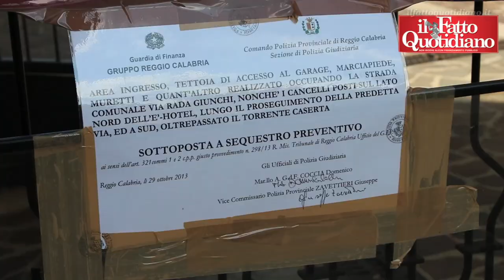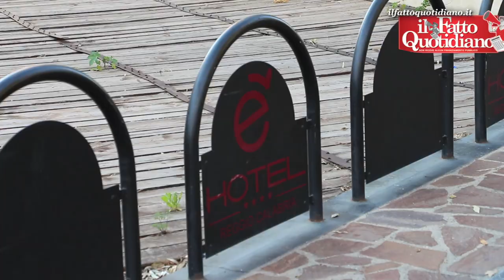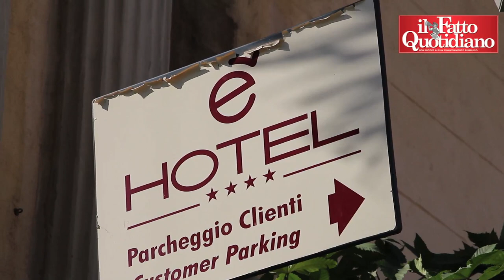Reggio, sequestrato hotel di lusso abusivo: “Rischio per pubblica incolumità”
Secondo gli investigatori, l'albergo è stato costruito violando tutte le norme edilizie e urbanistiche. Il proprietario: “Falso. Ha reso più bella la città”